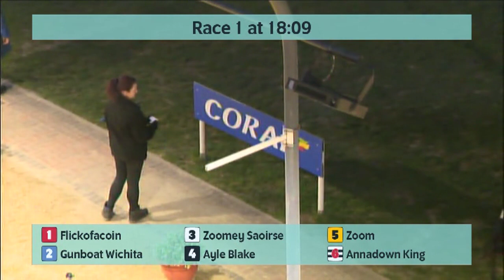Friday 2nd March